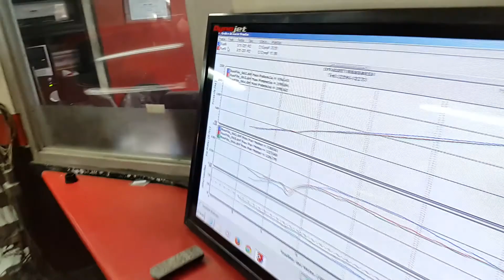K20z1 tuned by Trojantuning 2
EG hatch k20z1 trojantuning